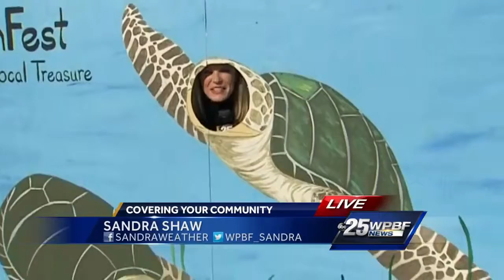Lagoon Fest behing held on Saturday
Lagoon Fest, a free event, is being held on Saturday. Sandra Shaw has more.